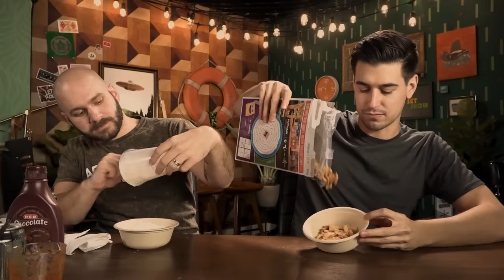What Does Thick Water Taste Like?? - Ready Set Show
Jeremy and Trevor answer that age old question, "Can you turn pickle juice into pudding?"